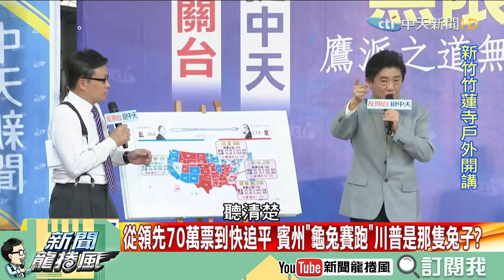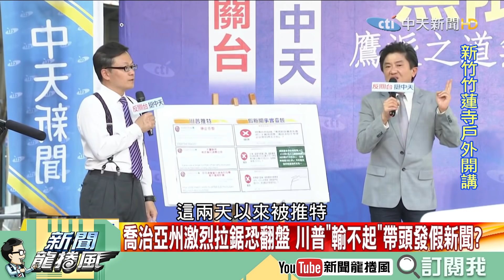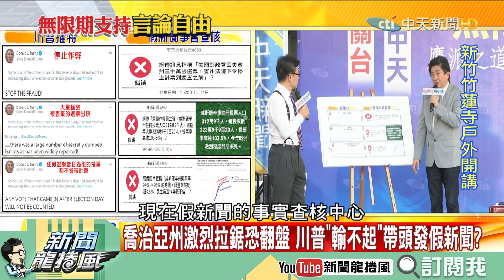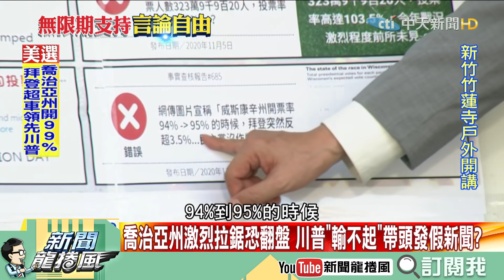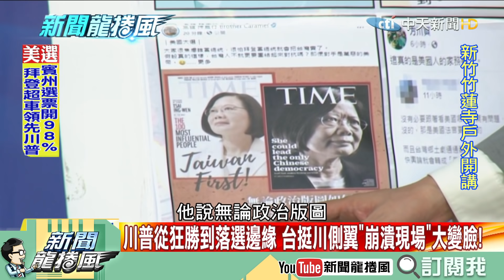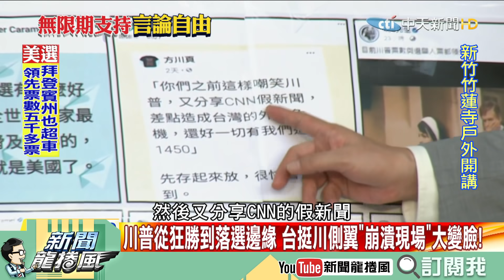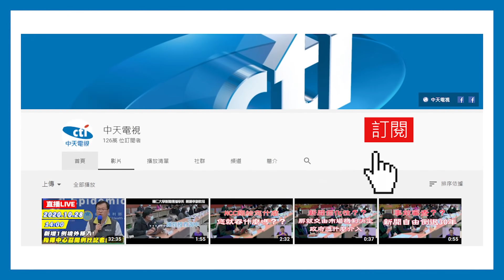【精華】川普敗選綠又押錯邊？小英4年前送希拉蕊「三隻小豬」結果對手贏 黃薪哲：民進黨常常押錯寶！